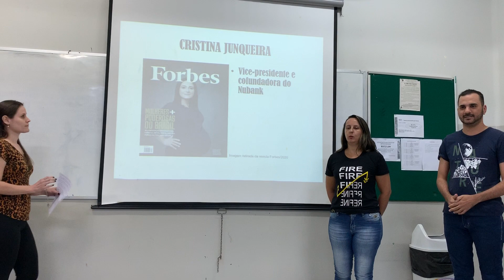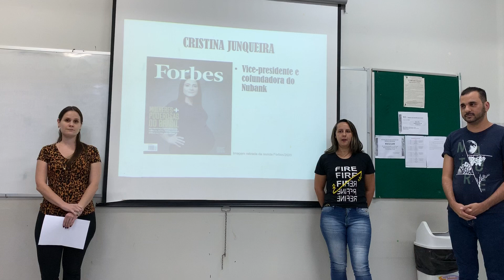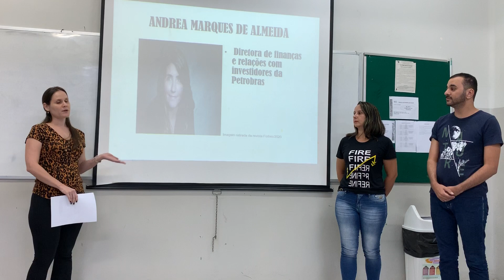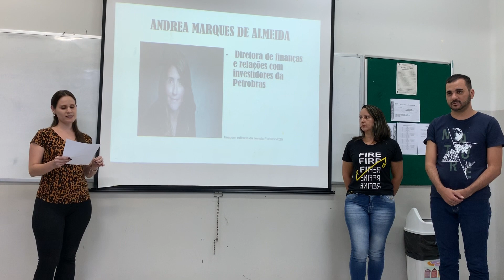Técnico em Finanças - Projeto Ciranda da Cidadania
Técnico em Finanças apresentou uma produção sobre Mulheres que integra o Projeto Ciranda da Cidadania desenvolvido na Etec Professora Marinês Teodoro de Freitas Almeida de Novo Horizonte.